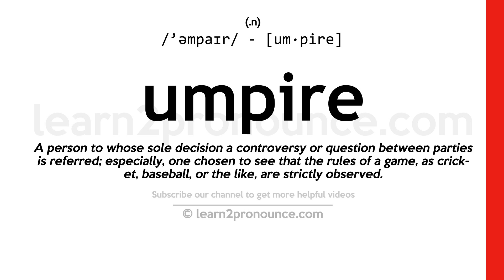Pronunciation of Umpire | Definition of Umpire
Umpire pronunciation | How to pronounce Umpire in English?
/`əmpaɪr/
Meaning of Umpire | What is Umpire?
(1) (n.) A person to whose sole decision a controversy or question between parties is referred; especially, one chosen to see that the rules of a game, as cricket, baseball, or the like, are strictly observed. (2) (n.) A third person, who is to decide a controversy or question submitted to arbitrators in case of their disagreement. (3) (v. t.) To decide as umpire; to arbitrate; to settle, as a dispute. (4) (v. t.) To perform the duties of umpire in or for; as, to umpire a game. (5) (v. i.) To act as umpire or arbitrator.
What is Umpire | Umpire meaning and definition?